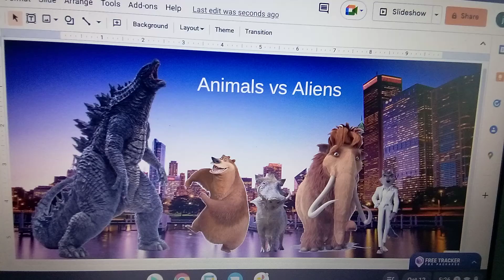Animals vs Aliens Poster